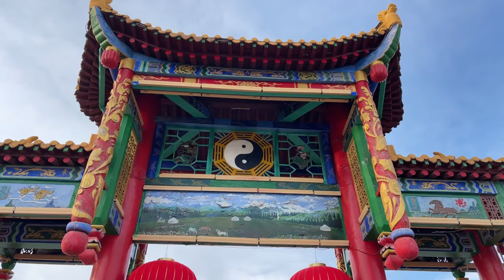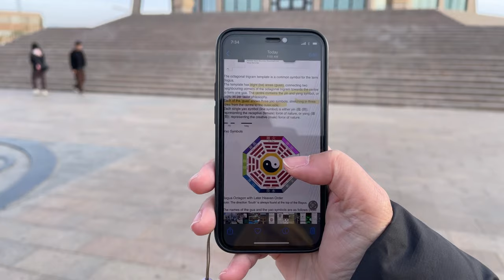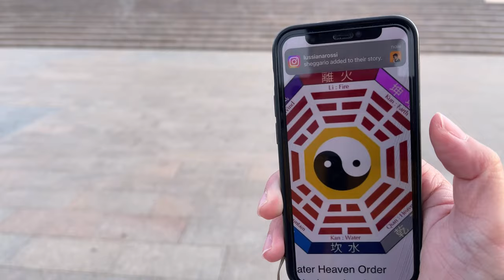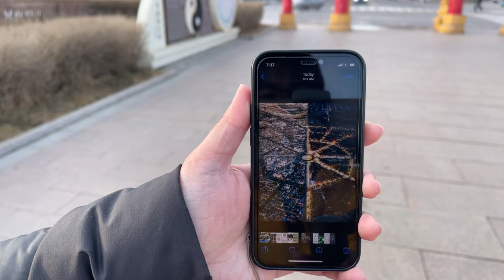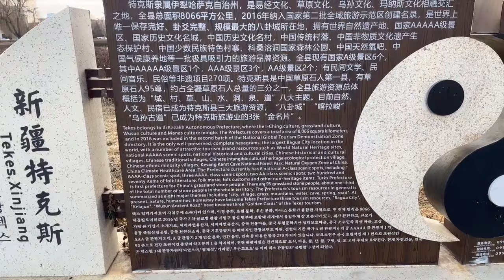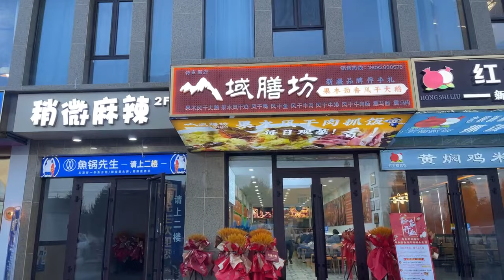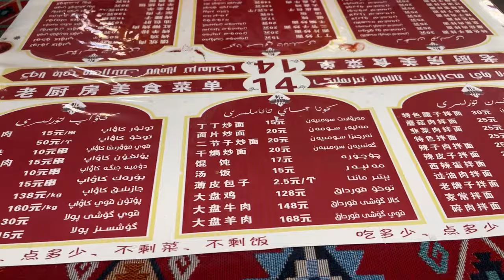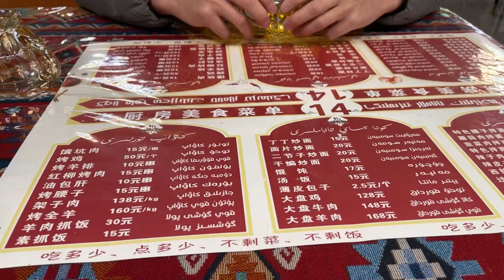🔴 XINJIANG BAGUA CITY - Simpang Delapan Tanpa Lampu Merah ☯️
Untuk mendukung kerja keras kami:

❤️ Jangan skip iklan

❤️ Like, komen, share link video